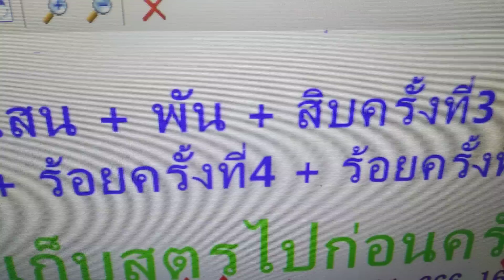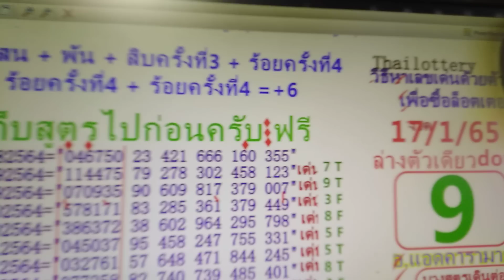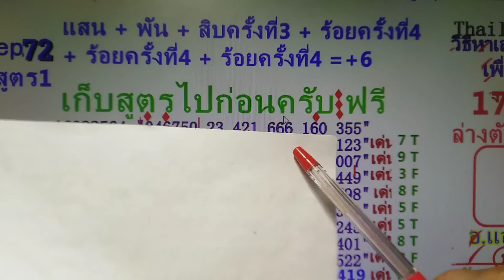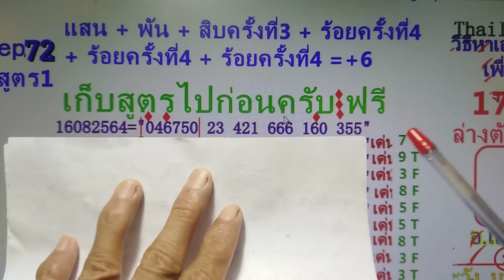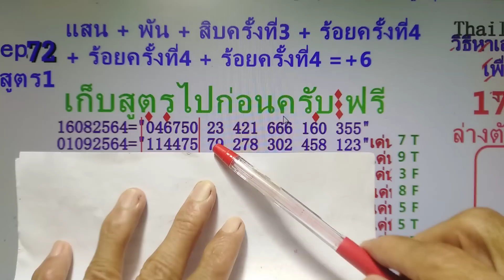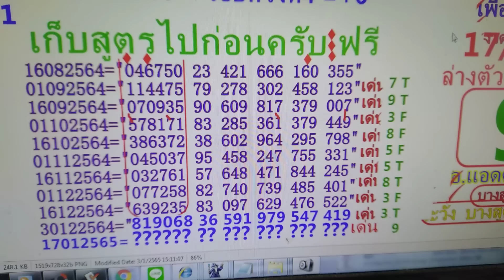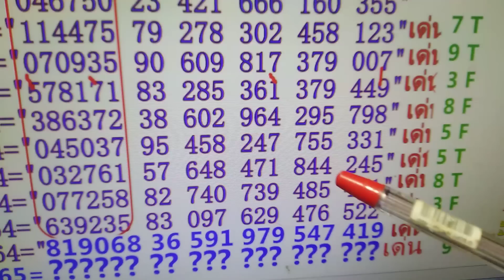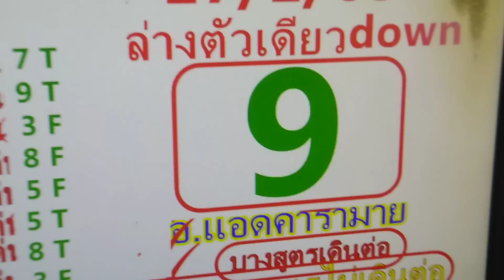ep72🏖️วิ่งล่างตัวเดียว​โชคเงินล้าน1เข้ามา8งวด17/1/65ขอเชิญชิม/down.thailottery@อาจารย์แอ๊ดคารามาย